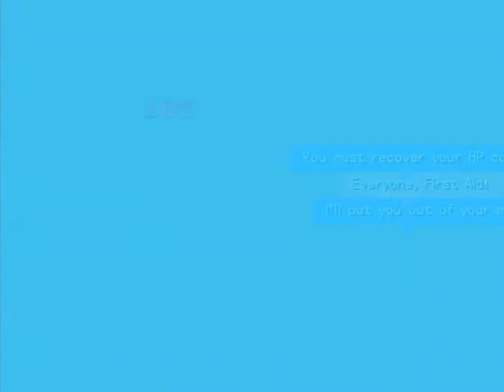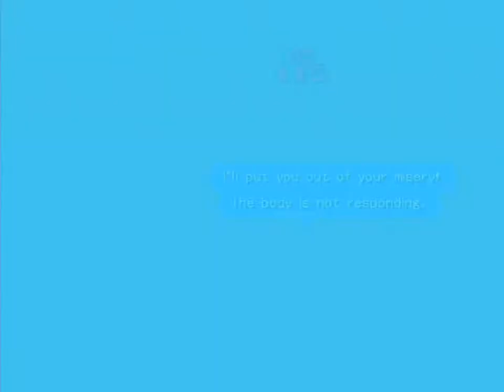.hack//MUTATION (PS2) - Part 27